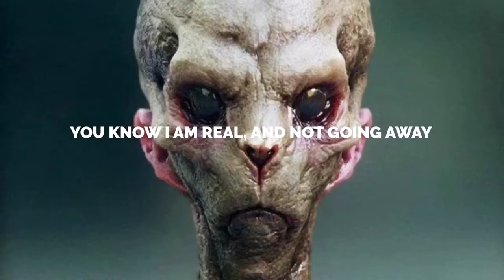The First Video of Bipedal Creatures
This is the first video of bipedal creatures, and the second one has a non title name